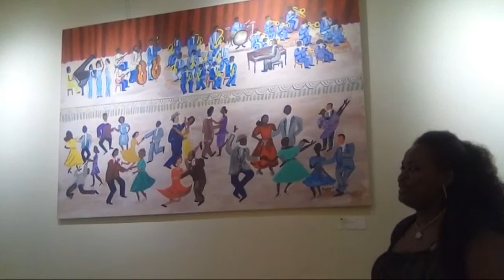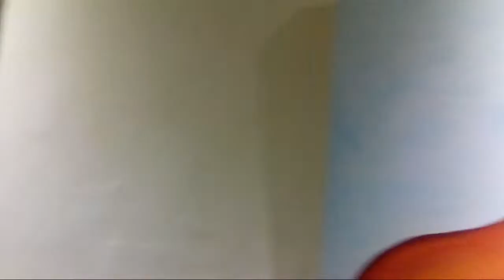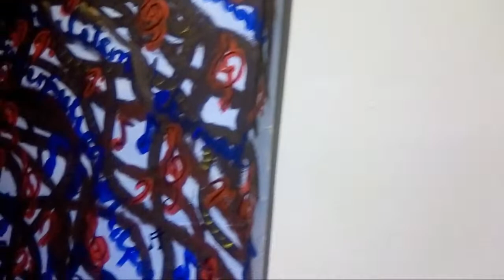Jazz Exhibition Closing Party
Saturday live from Arte Bacchanal. We celebrated the end of our collective Jazz exhibition at Arte Bacchanal.
You can still buy a painting to help support a local Merida artist…
This closing party was fun. Great music and refreshments, and of course beautiful artwork by ARTISTAS PARTICIPANTES:
Beatriz Brown del Rivero
Francisco Hernandez Sanchez
Jennylynd James
Lenny Castilla Espisa
Lilia Camara Benois
Lol Beh Zaldivar Peraza
Mary Ethel Chávez González
Maria Antoineta Gonzalez
Nidia M. Bastarracchea Hdez
Rosy Peraza Rios
Teresita Castillo Ruiz
Valeria Ancona Solis
Wanda Rubio Missett
Sign up for my new Art Business Course: Succeeding as a Fine Artist: Guidance, Tips and Strategies.
It's the ultimate Art Business Training course and the registration link is